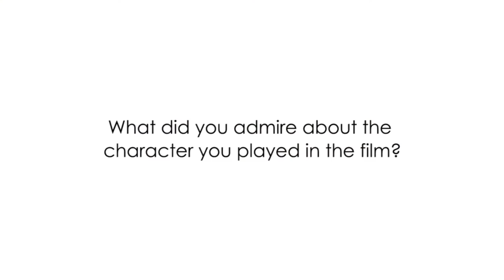DIFF'13 Interviews: Morjana Alaoui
We interview Morjana Alaoui who plays Sofia in Leila Marrakchi's latest feature Rock The Casbah; also starring Nadine Labakai and Omar Sherif.